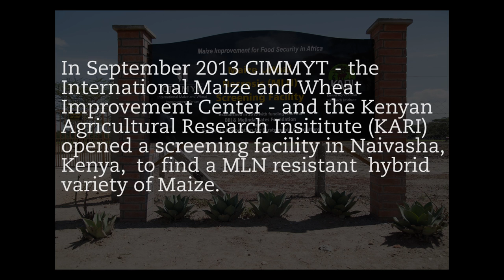Hunting for virus-resistant maize in East Africa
An audio slideshow on efforts in Kenya to create hybrid crops that are impervious to maize lethal necrosis.